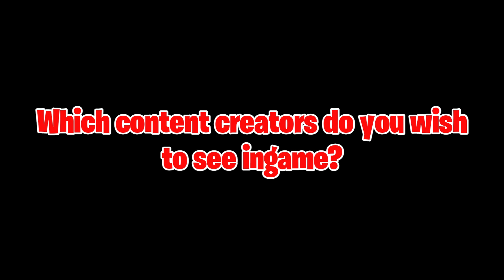FORTNITE NEW ICON SERIES SKIN...!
FORTNITE NEXT ICON SERIES SKIN...!